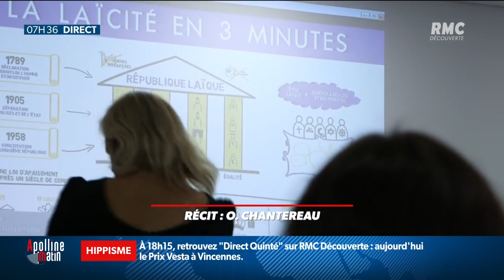800 incidents recensés dans les classes lors des cérémonies d’hommages à Samuel Paty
"La protection des enseignants doit être accentuée" : affirme le ministre de l’Éducation, Jean-Michel Blanquer. Quasiment 800 incidents ont été recensés dans les classes lors des cérémonies d’hommages à Samuel Paty